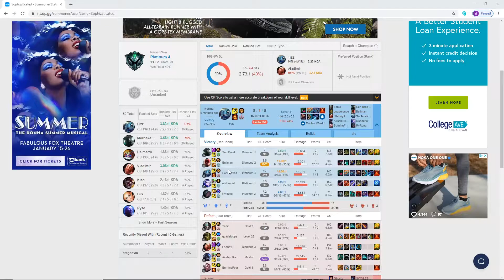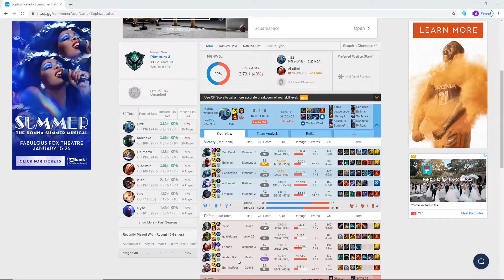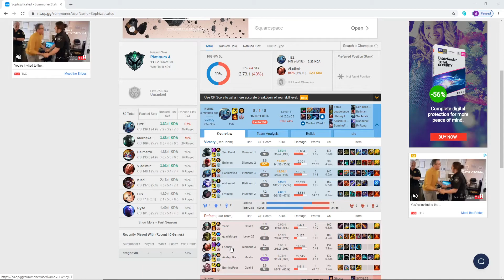Fizz Mid vs Vladimir 9.24 | Sharpening My Skills Against Diamond Tier Vladimir!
Hello everyone! Today's game play is a match up you'll ses quite often if you first pick Fizz. In this game we go against a Diamond Tier Vladimir Mid. I really enjoy playing into people higher elo than myself so I can have an opportunity to learn more about the game and better myself. So enjoy todays video of Fizz Mid vs Vladimir!

Primary Runes - PTA, Triumph, Legend Of Alacrity, Coup De Grace

Secondary Runes - Sudden Impact, Ravenous Hunter